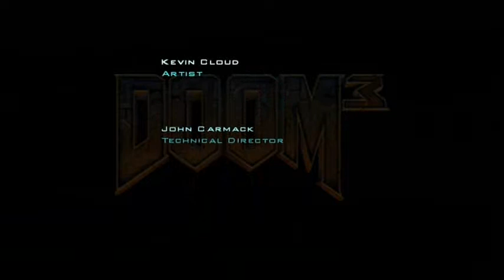Let's Play - Doom 3 - final part 64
the last part of let's play doom 3